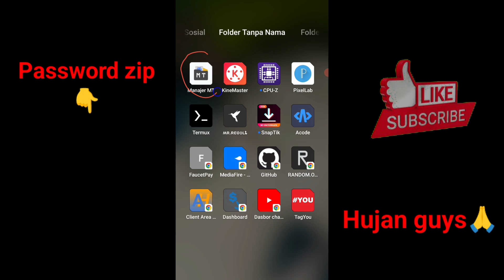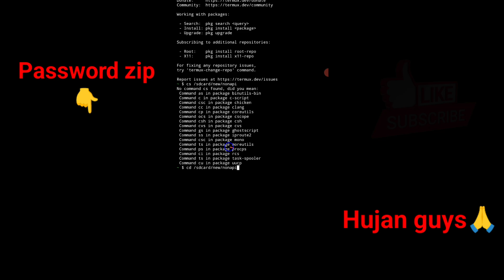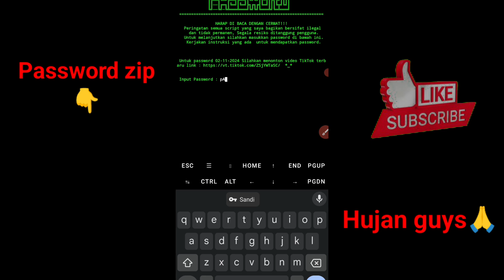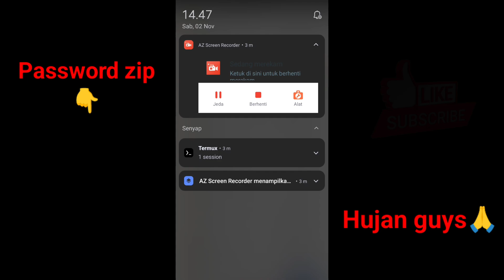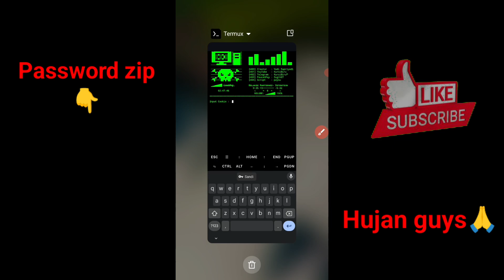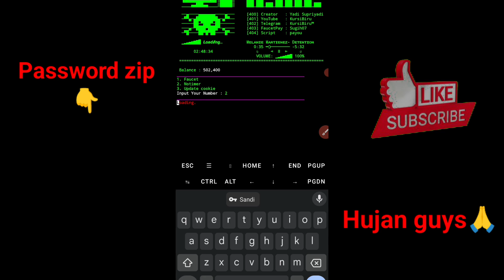SC PAYOU NONAPIKEY || KAPAN LAGI RUN SC GRATISAN🤭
Hallo guys balik lagi 🤣 di konten kali ini gw bakal membagikan script termux payou tanpa apikey dengan fitur faucet dan faucet no timer untuk bahan-bahannya cek di bawah ini thanks *_*

Perintah/command termux:
- apt update
- apt upgrade
- apt install php
- termux-setup-storage